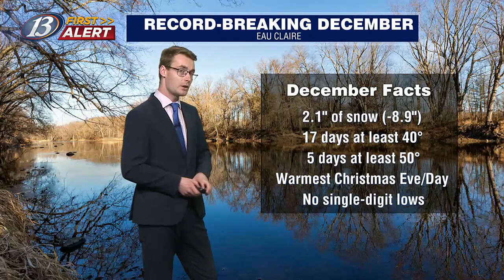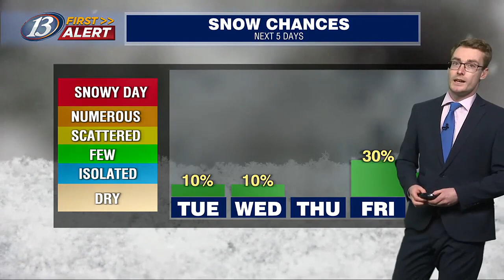First Alert Forecast 1/1/2024 5 p.m.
13 First Alert Weather Forecast